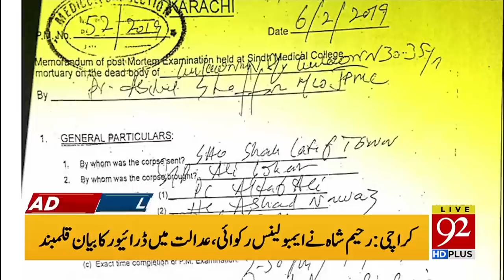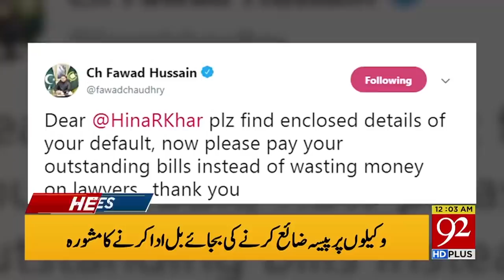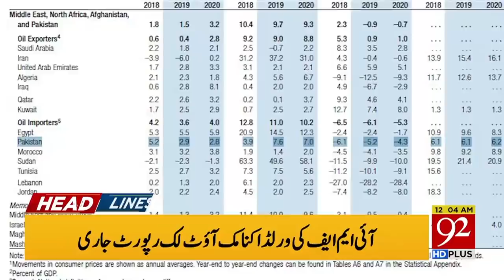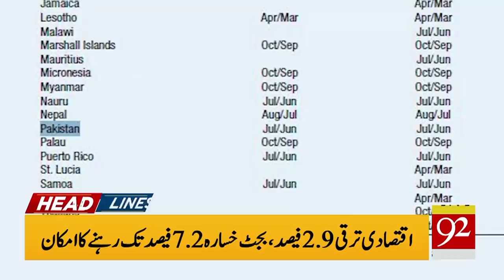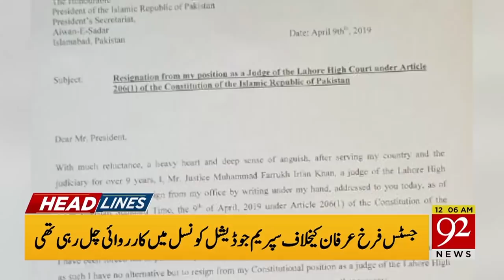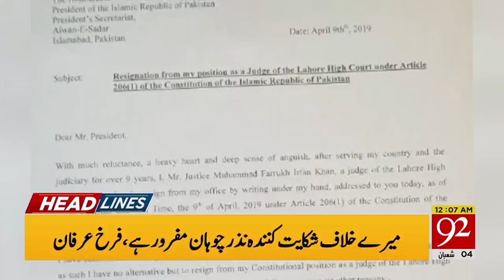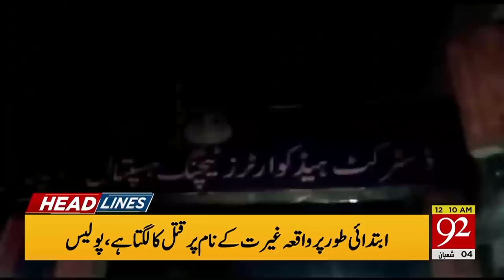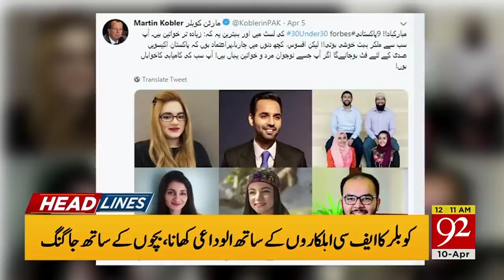News Headlines | 12:00 AM | 10 April 2019 | 92NewsHD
PM instructions for operation against big thief of electricity, Fawad ch. announce to send notice of fine to Hina Khar